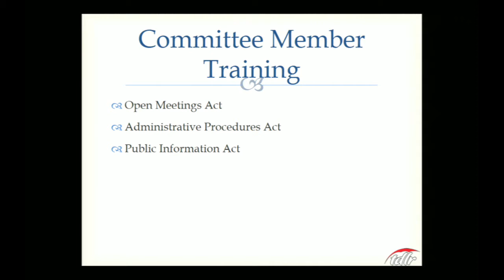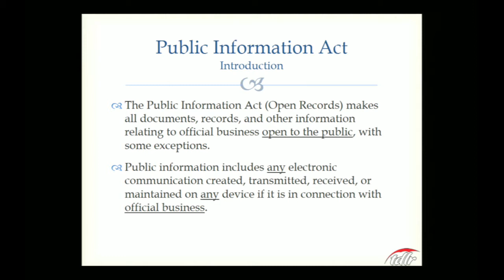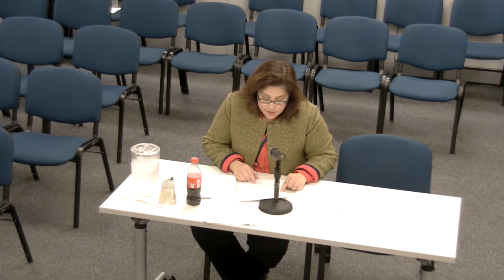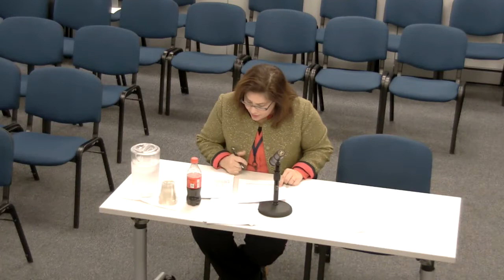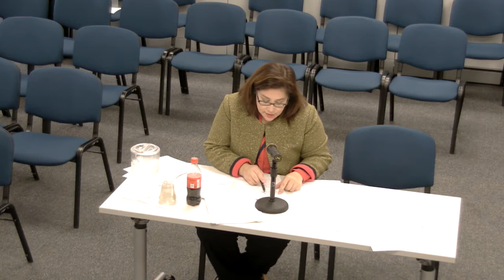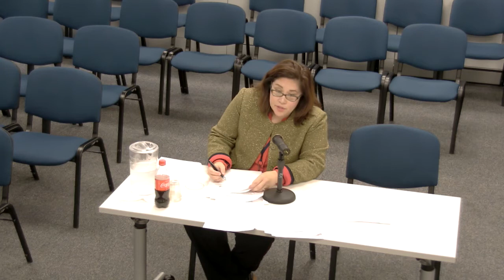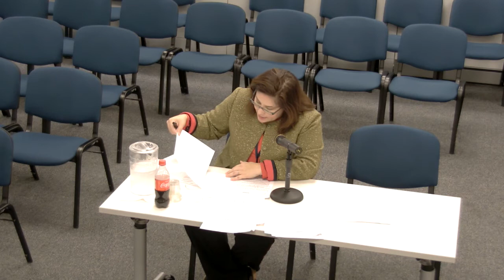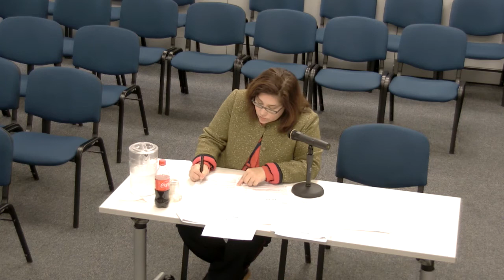November 16, 2017 meeting of the Towing and Storage Advisory Board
The November 16, 2017 meeting of the Towing and Storage Advisory Board in Austin, Texas.

Texas Department of Licensing and Regulation
Tow Trucks and Vehicle Storage Facilities